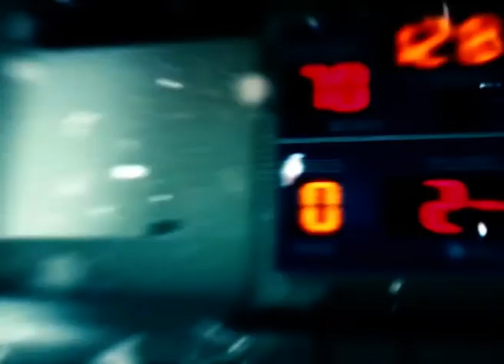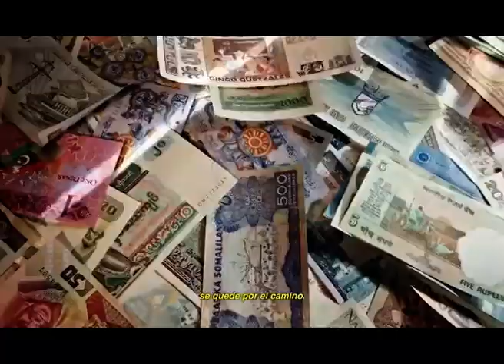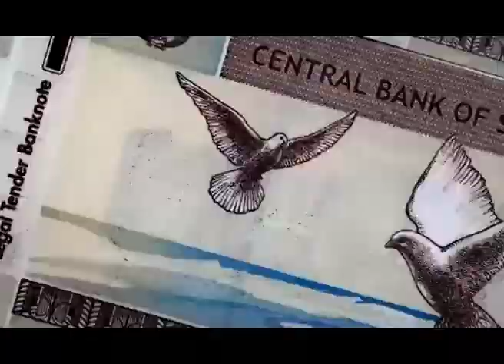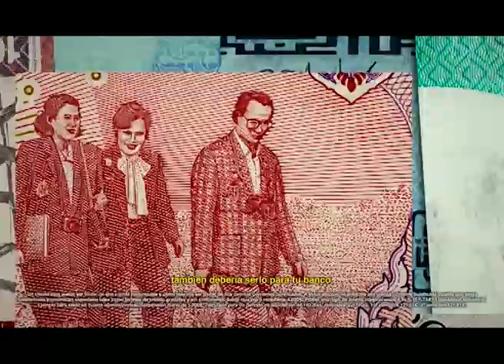PRTV1 - PROGRAMA MUSICA - BEAT 3 (2019-2020)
Trabajo realizado en la 3ª Evaluación en el módulo profesional Planificación de la realización de Televisión en 1º de RPAE.
Guión: Alejandro Ramos
Producción: Pablo Moya
VTR: Carlos Camacho
Montaje y Postproducción. Emilio Moreno
Iluminación: Paula Gutiérrez
Sonido: Jesús Cumbrera y Patricia Escudero
Operadores de cámara: Alejandro Jiménez, Pablo Landero y Andrea Almeida
Reguiduría: Claudia Posada
CCU: Noelia López
Presentado por José María Ramírez